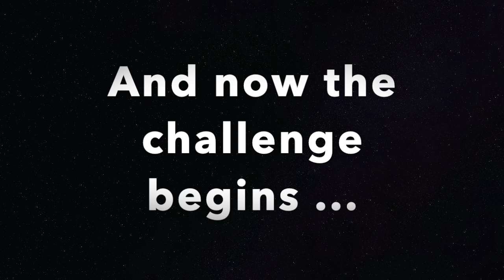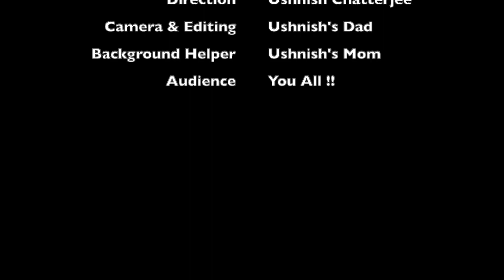Bhontu the Ghost | Episode 2 | Season 1 | Tinti's Big Challenge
Tinti, the evil ghost, disturbs the twin brothers Ditori and Victor, puts Bhontu to an enchanted sleep, and challenges Ditori into a difficult tournament with the condition: Bhontu will wake up only if Ditori succeeds! Will Ditori succeed? Will Bhontu wake up from Tinti's spell? Written, Directed and Enacted by Ushnish Chatterjee. Watch this episode to learn more! More episodes are coming soon!

Note from the director: This is the second episode in the "Bhontu the Ghost" web-series.